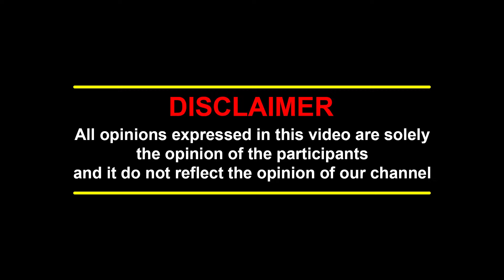மாணிக்கம் தாகூர், ராதிகா - தூக்கி சாப்பிட்ட விஜயபிரபாகரன் | Vijayprabakaran | Vijayakanth